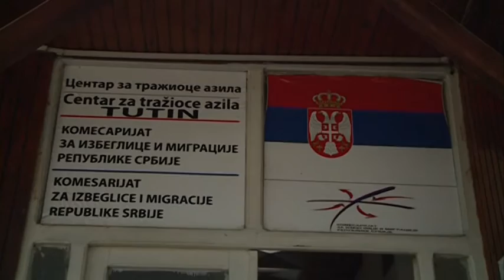Predstavnici Fondacije opštine Tutin danas podijelili poklone djeci u prihvatnom centru za azilante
Predstavnici Fondacije opštine Tutin povodom Medjunarodnog dana migranata danas su najmladjim članovima Centra za tražioce azila podijelili prigodne poklone, igračke, slatkiše i društvene igre. Mališani is prihvatilišta u Tutinu bili su oduševljeni ovakvom akcijom, a iz Fondacije su najavili još ovakvih aktivnosti u narednoj godini.